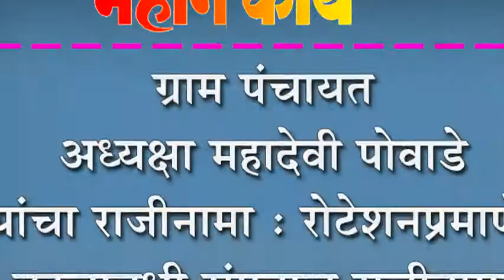ग्राम पंचायत अध्यक्षा महादेवी पोवाडे यांचा राजीनामा : रोटेशनप्रमाणे कालावधी संपताच राजीनामा